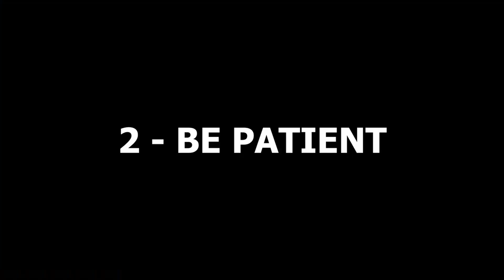God Level UMP Headshot Trick | UMP Headshot Trick In Free Fire | UMP Contra Famasos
Queries Solved :-

ump headshot
ump headshot tips and tricks
upm headshot trick
ump direct headshot trick
ump direct headshot tips and tricks
white 444 tips and tricks
white 444 ump tips and tricks
ump short range headshot trick
short range ump headshot trick
ump short range headshot tips and tricks
ump se headshot kaise mare
ump se head kaise mare
best fire button size for ump headshot
best fire button position for headshot
best fire button size for one tap headshot
best fire button size for drag headshot
best fire button position for ump headshot
short range ump one tap tips and tricks
ump one tap headshot tips and tricks
how to use ump in free fire
how to use ump like a pro player
best one tap headshot trick
best one tap headshot trick m1887
best one tap headshot trick desert eagle
one tap headshot desert eagle trick
one tap headshot m1887 trick
one tap headshot m1014 trick
one tap headshot woodpecker trick
m1887 one tap headshot tips and tricks
desert eagle one tap headshot tips and tricks
best setting for one tap headshot
new latest one tap headshot tips and tricks in free fire
M1887 SECRET HEADSHOT TRICK
arrow gaming
fireeyes gaming
feronic gaming
shotgun headshot trick in free fire
one tap headshot trick dragnuv
one tap headshot trick sks
one tap headshot trick mag-7
one tap headshot trick woodpecker
one tap headshot trick 2 shot
desert eagle se one tap headshot kaise mare
free fire One tap headshot trick desert eagle
free fire desert eagle headshot trick
desert eagle latest headshot trick
solo rank push in free fire
rank push in free fire